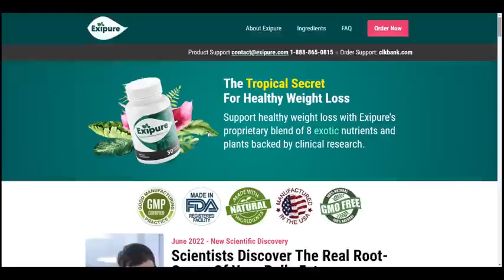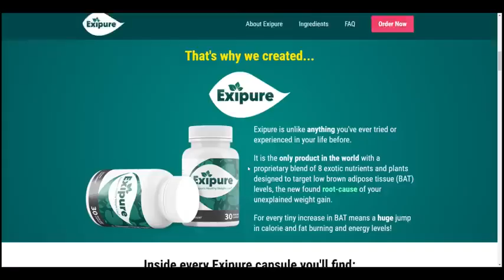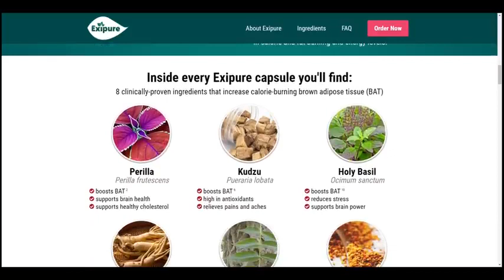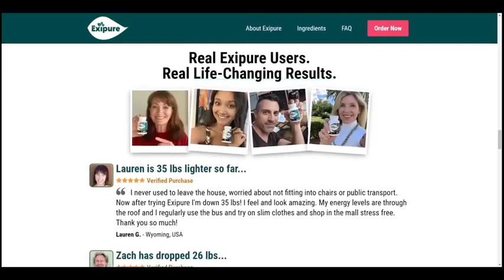EXIPURE - Exipure Review - ((CUSTOMER FEEDBACK)) - Exipure Weight Loss Supplement - Exipure Reviews